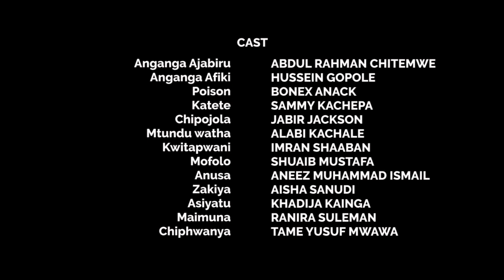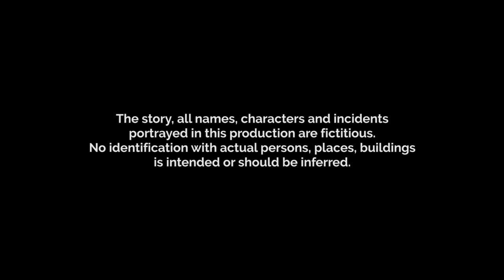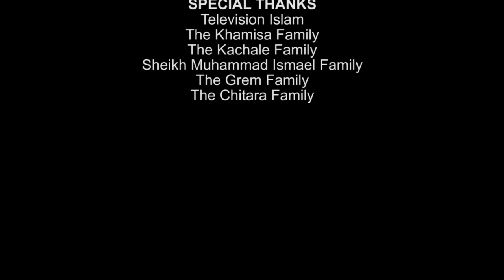Mmudzimu Drama Series S06 Ep07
A Drama series that deals with day to day issues in our communities. Produced by Muslim Artists Association of Malawi.

Official Drama Theme Nasheed by Ahmad Pilo

Written and Directed by Imran Shaban

Edited and Produced by Noordin Cassim